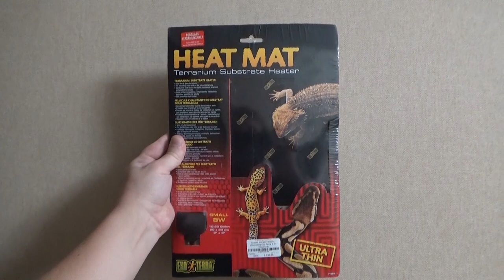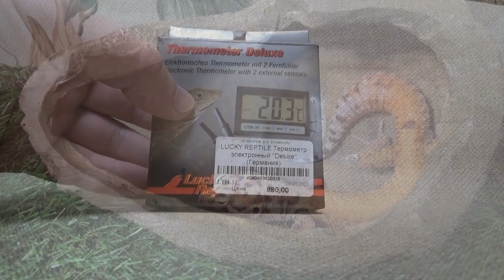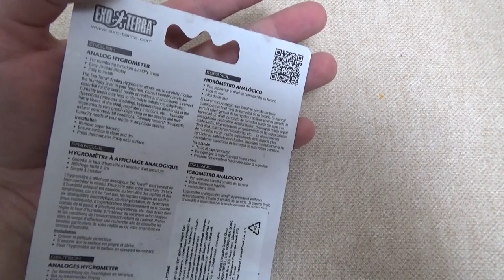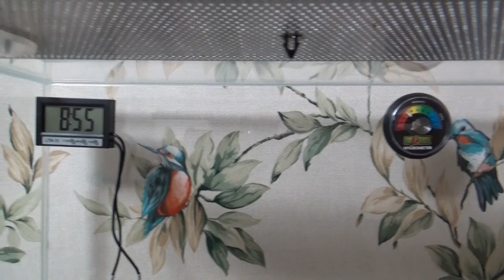Дом, в котором Эу.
Эублефары. Важно знать.-

webmoney
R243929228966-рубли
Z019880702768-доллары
Номер карты СБЕРБАНК
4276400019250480